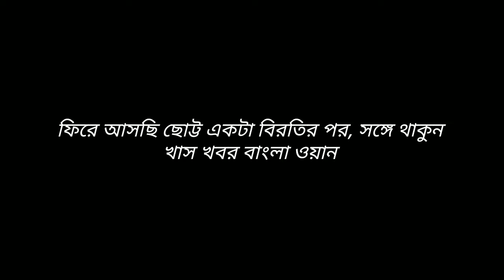খবর সারাদিন (7/1/2020) Khas Khobor Bangla